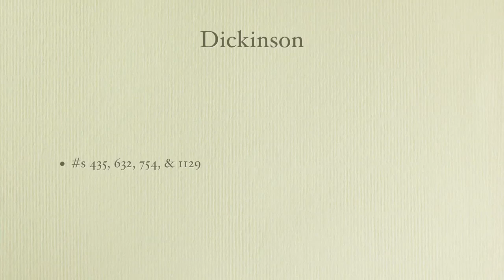Reading Whitman & Dickinson